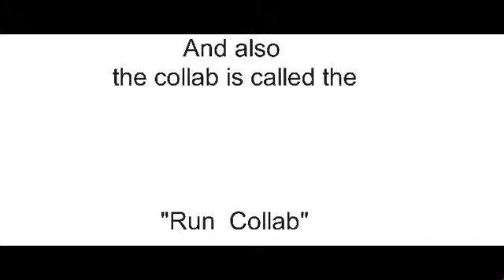Collab Announcement(Run Collab)sticknodespro (link is in the desk)